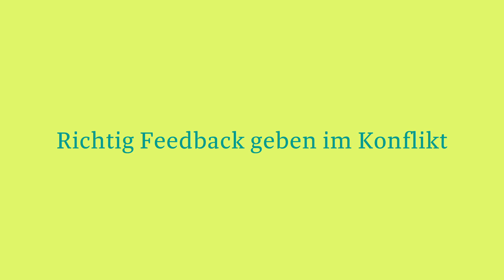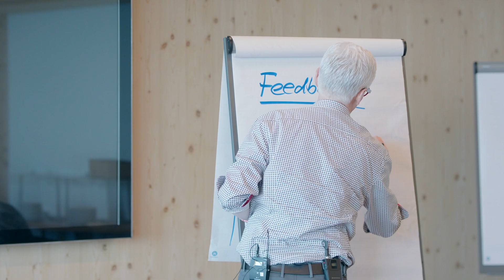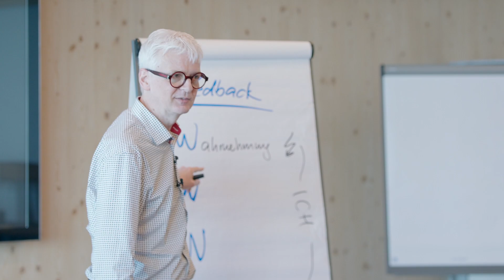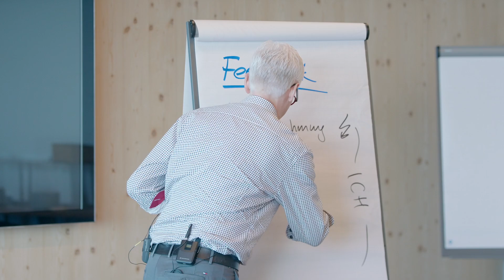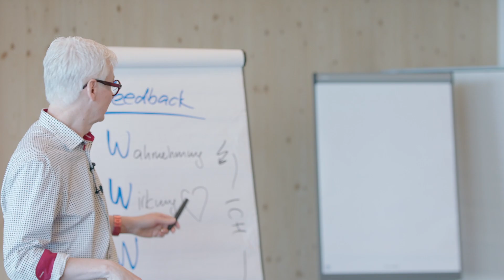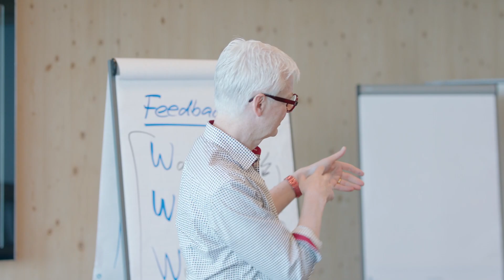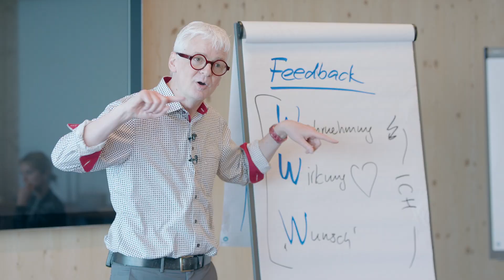Richtig Feedback geben im Konflikt - Stefan Häseli bei Fritz Führungskreise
In diesem Video widmet sich Stefan Häseli dem Thema *Konfliktmanagement* am Arbeitsplatz und zeigt anschaulich, wie man konstruktives Feedback gibt. Mit humorvollen Beispielen verdeutlicht er, wie wichtig präzise Kommunikation ist, um Konflikte zu vermeiden und gleichzeitig authentisch und effektiv Feedback zu vermitteln.

- *Situationen aus dem Arbeitsalltag:* Häseli beschreibt typische Szenarien, in denen Mitarbeitende zu spät zu Meetings kommen und wie man als Führungskraft darauf reagieren kann.
- *Wichtiges zu Konflikt-Feedback:* Häseli erklärt den Unterschied zwischen einer wertenden und einer neutralen Beobachtung und warum es so wichtig ist, eigene Gefühle klar zu formulieren.
- *Drei Schritte zu gutem Feedback:* Beobachtung, Wirkung und Wunsch – Häseli zeigt, wie man diese Struktur im Gespräch nutzen kann, um Missverständnisse zu vermeiden.
- *Humorvolle und praxisnahe Tipps:* Wie authentisches und präzises Feedback nicht nur Probleme löst, sondern auch die Beziehung zu den Mitarbeitenden stärkt.

🌐 *Inhalt*

0:11 - Einführung in das Konfliktmanagement
1:00 - Typisches Beispiel aus dem Arbeitsalltag: Der Mitarbeiter, der immer zu spät kommt
2:45 - Drei-Schritt-Formel für effektives Feedback
5:00 - Die Bedeutung von Authentizität und persönlicher Wirkung

🎯 *Mehr erfahren:*
Besuche [Fritz Führungskreise] um mehr über Konfliktmanagement und Führungsarbeit zu erfahren.